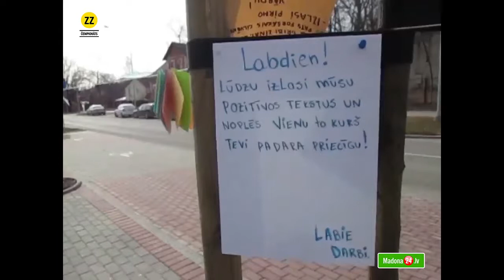Madonas Valsts ģimnāzijas 8.b klases slepenā misija - labais darbs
Madonas Valsts ģimnāzijas 8. b klases "ZZ Čempionāta 2014" mājasdarbs